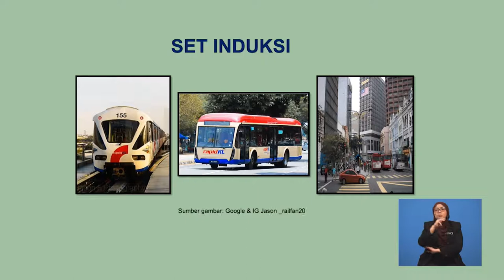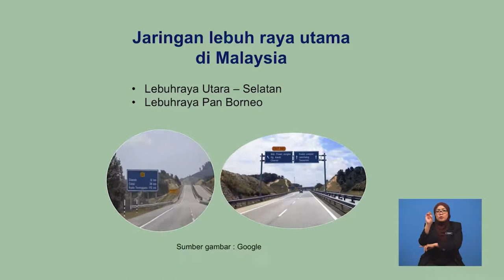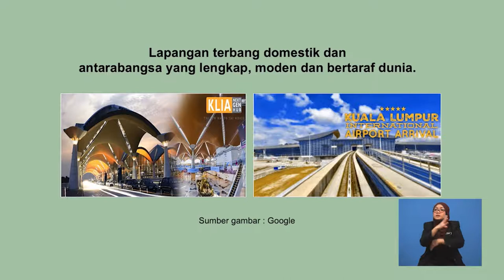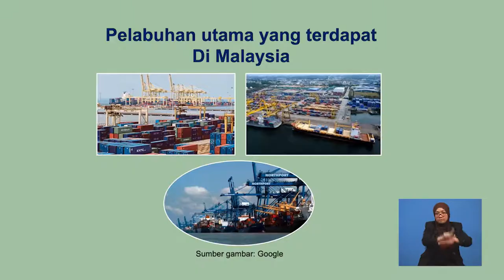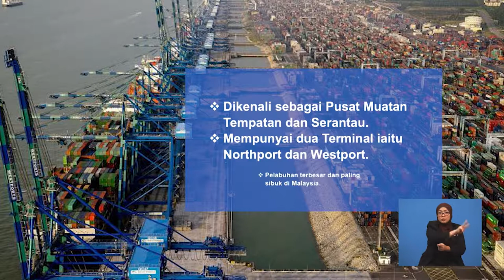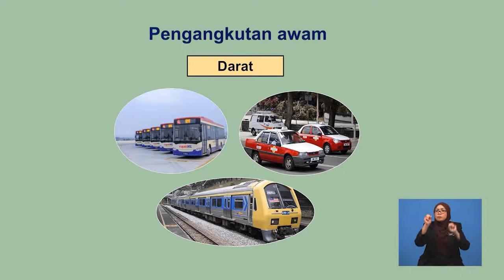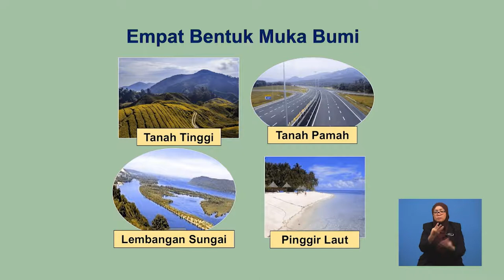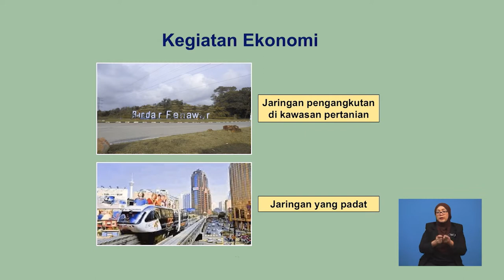Tingkatan 2 | Geografi | Pengangkutan Di Malaysia | R324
Rancangan ini membincangkan tentang pengangkutan darat, udara, pengangkutan awam dan faktor-faktor yang mempengaruhi jaringan pengangkutan di Malaysia.